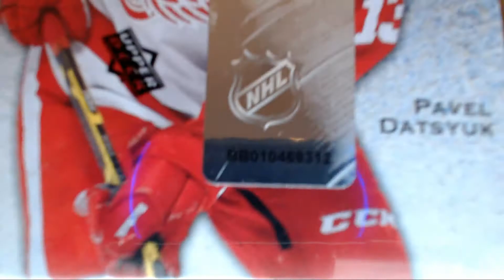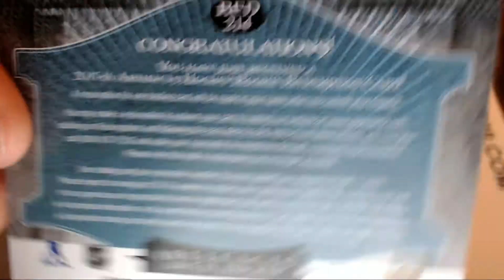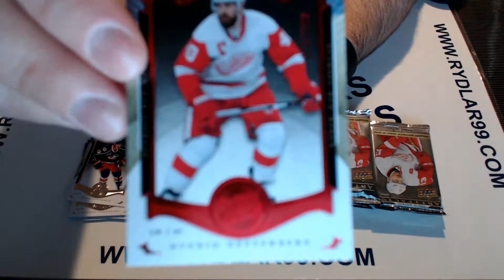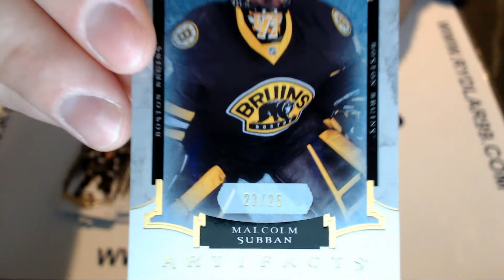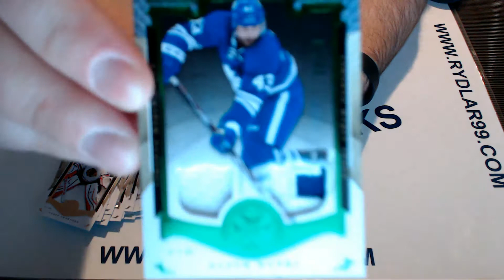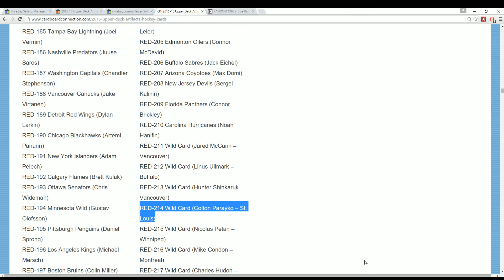Jan 26, 2015 - 15-16 Upper Deck Artifacts Box Break #34 - BB010469312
Break video for the eBay auctions ending on January 26, 2016.